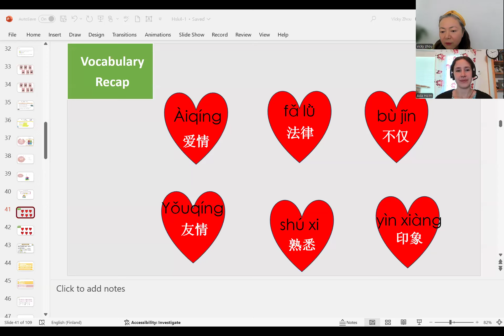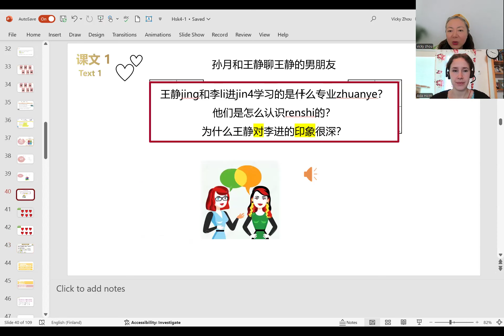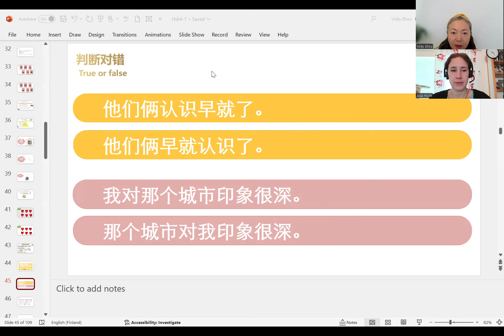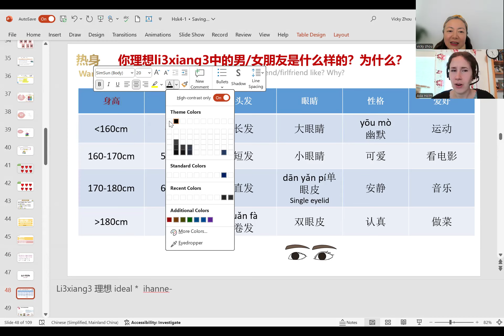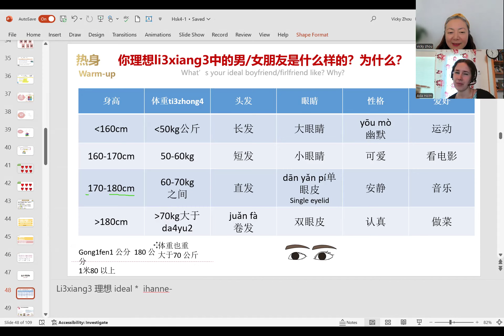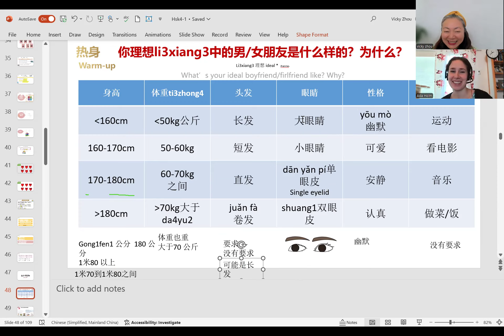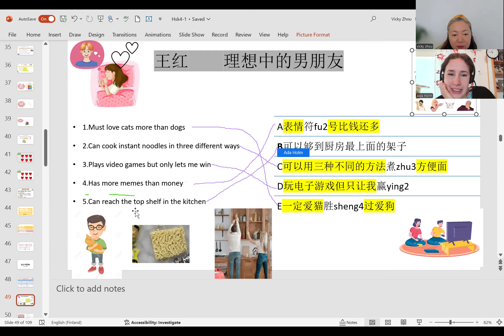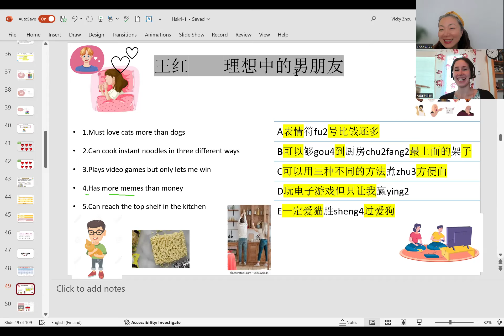Chinese HSK4 Lesson 1 (3) 简单的爱情 Simple Love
This is the 3rd  part of Lesson 1,  HSK 4 Standard Course for mandarin study. We do warm up by recapping  words and phrases covered last time.
We finish the last part of text 1 exercise.
Today we also cover the IDEAL boy friend and girl friend topic. You can also make your own answers.

If you want to check HSK 3 courses, it is here too.